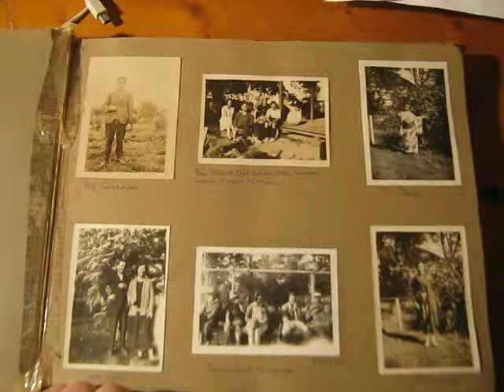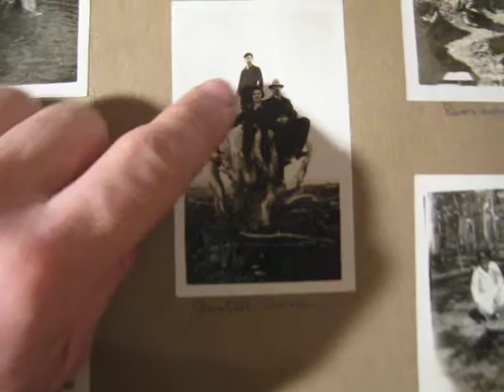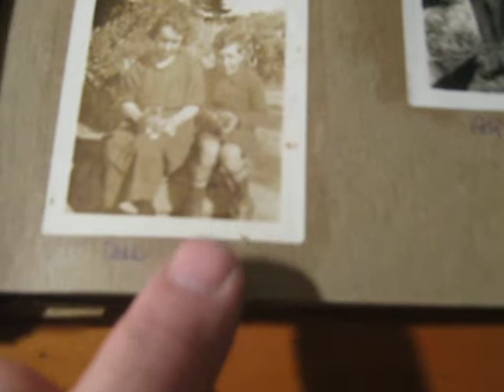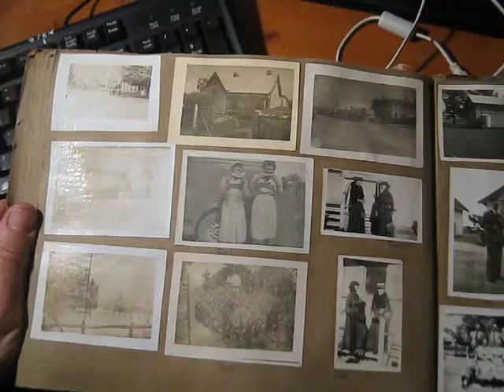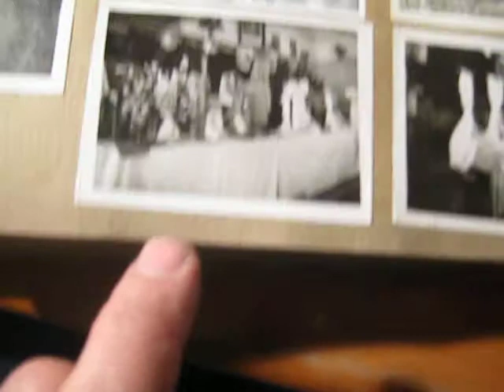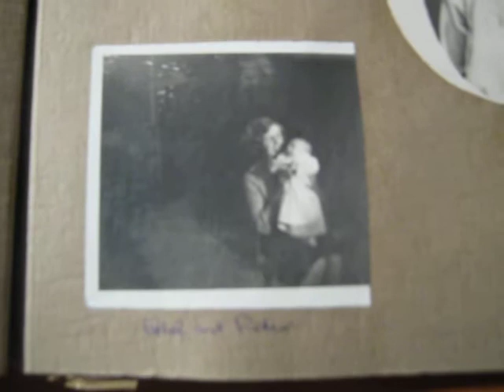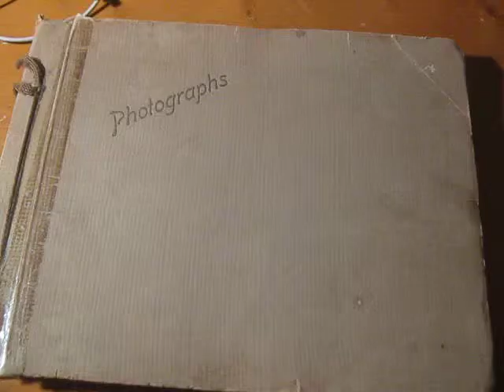Old photos Ashbrooke Sedgwick Bendigo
an old family photo album